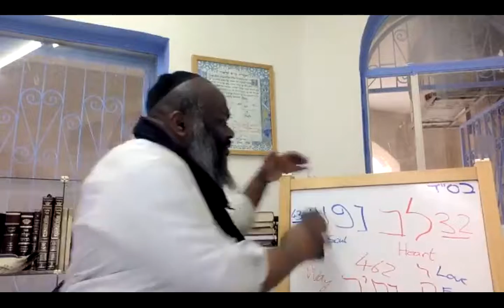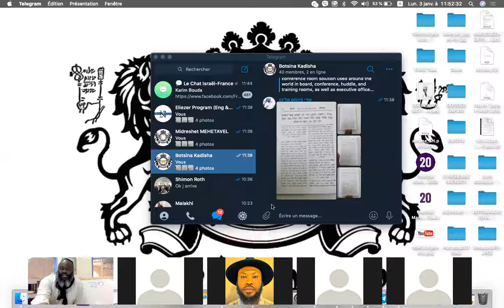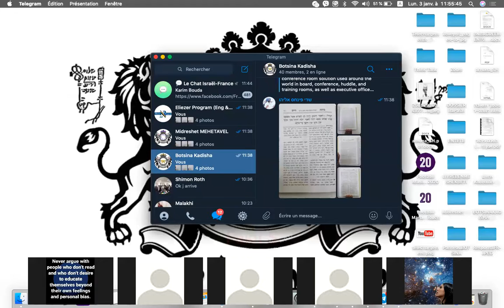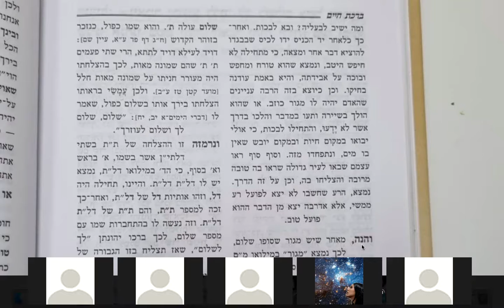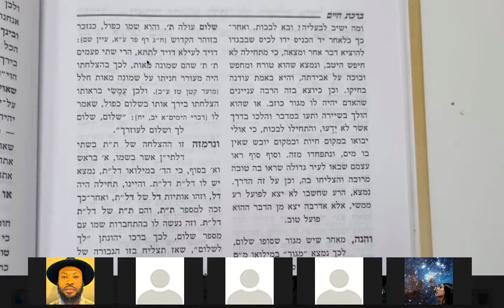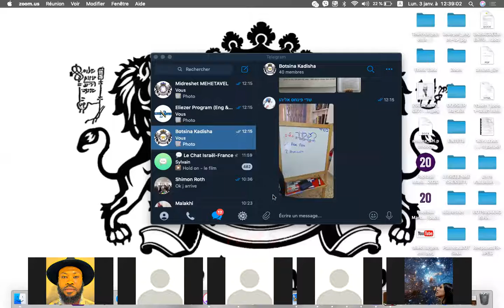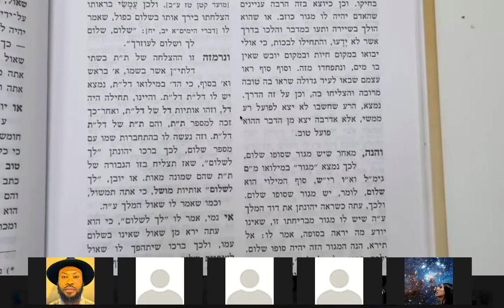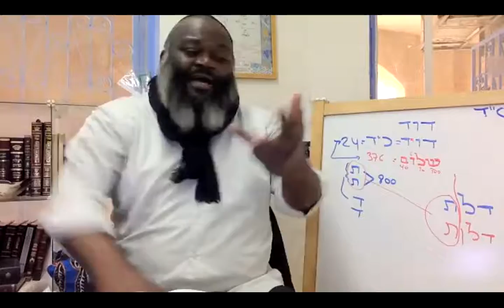Haftara Rosh Hodesh Erev Shabbat - Sod Souffrance from imagination